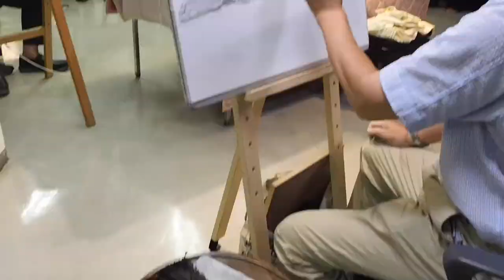ヌードデッサンの現場（2022/07/16-a）model：あいか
model：あいか（nude）
日時：2022/07/16-a（200分）
場所：クロッキーF美術館３階アトリエ

解説：この動画では、複数の作家がモデルを囲むようにして描いています。位置が変われば、同じポーズでも見え方が変わることは当然です。同じ絵は誰一人書くことはできません。これは角度の問題だけに止まりません。描く目的まで変わります。
　また、本動画では短時間ですが作家の手元を撮影しています。さまざまな描画方法があることがわかるでしょう。そのどれもが正解です。もし、あなたが不正解と思うなら、それはあなたの目的をその作家の目的が違うからでしょう。
　描く目的は自由、かつ、創造的でなければなりません。それは芸術の存在条件の１つと言えるでしょう。この動画で多様な表現を楽しむだけでなく、１つでも皆様のご参考になれば幸いです。

　デッサン初心者も大歓迎です。デッサンの描き方も教えますが、ベテランの方と一緒に描くことで自然に学ぶことができます。本アトリエでのデッサンは自由、押し付けない、個性を優先することを大切にしております。本動画を見て迷っていらっしゃる方は、ぜひ一緒に描きましょう。

公開日：2023年12月26日
公開許可：出演者に公開許可取得済み
監督、責任者：クロッキーF美術館館長